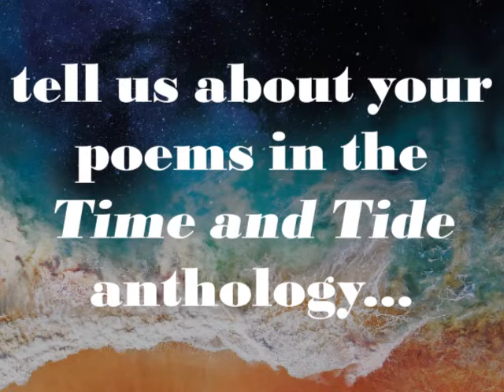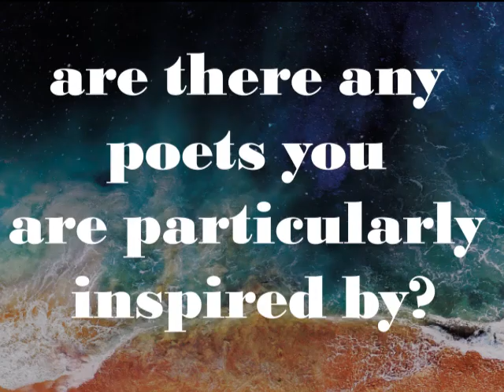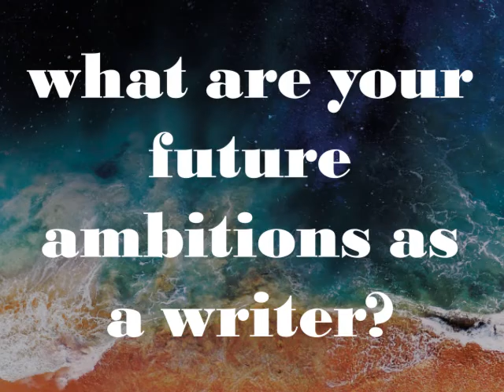Q&A with Beag Horn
Teresa 'Beag' Horn is an Actor, Front of House Usher, and Programme Assistant at the RCS, Audio Describer, Mother-of-Three, Poetry Lover. She has written four poems which will feature in the Stryvling Press 2020 literary anthology, Time and Tide.

In this video, Teresa tells us more about the inspiration behind her poetry, being tutored by Kathleen Jamie, and her future hopes as a poet and writer.

Time and Tide will be released digitally on 15/06/20.